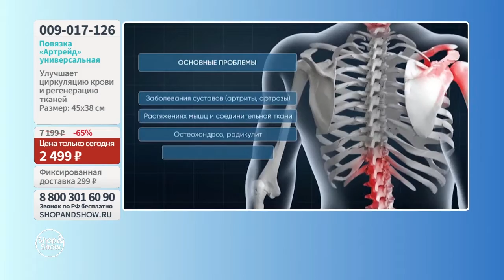Повязка «Артрейд» универсальная для суставов и позвоночника. «Shop and Show» (здоровье)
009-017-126 Повязка «Артрейд» универсальная для суставов и позвоночника

Давайте дружить ;)